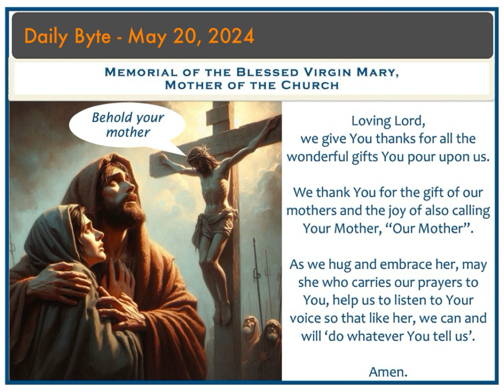Daily Byte - May 20, 2024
There is nothing more comforting than being in the presence of a loving mother. Mom/Ma is the icon and persona of pure love, compassion and security. Our Lord who cherished His Mother and John (and all Disciples) could not bear to see either suffer. So He looked on both from the cross and gave Mary to John as his mother (Jn. 19:25-34).

By extension, our Lord shares His Mother Mary with all who follow Him. The Lord has more than enough love to share His Mother and Mary has more than enough hugs to welcome any and all who say, “Yes”.  As Mother of John and now all believers, she is Mother of the Church. Honour her and she will guide you to Her Son who is our Saviour.

Loving Lord, we give You thanks for all the wonderful gifts You pour upon us. We thank You for the gift of our mothers and the joy of also calling Your Mother, “Our Mother”. As we hug and embrace her, may she who carries our prayers to You, help us to listen to Your voice so that like her, we can and will ‘do whatever You tell us’. Amen.

Blessings,
Fr. Howie